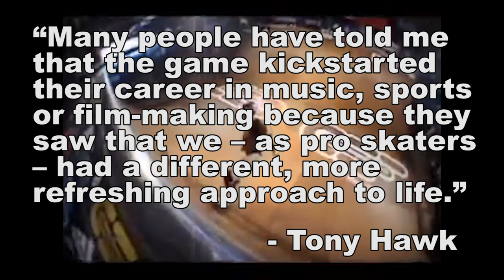How Tony Hawk's Pro Skater DEFINED 2000s Gaming | Majora Threat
Tony Hawk’s Pro Skater series is the best skating game series of all time, and defined the 2000s. With the release of the Tony Hawk’s Pro Skater 1 and 2 remake, here’s a video talking about the OG THPS series.

In this video, I talk about:
* What lead to the development of the Neversoft Tony Hawk video games
* Why the gameplay of THPS, Tony Hawk’s Underground, and Tony Hawk’s American Wasteland felt great
* Soundtracks influenced by skate culture, with punk bands like Bad Religion and NOFX, and eventually 2000s bands like System of a Down and My Chemical Romance.
* How the series defined 2000s culture, and impacted 2000s kids

CREDITS:
Created by Majora Threat: @Majorathreat
Assistant Editor and Script Editor by Vex: @vexahlias_

PS1: Tony Hawk's Pro Skater 2 (HD / 60fps)

Longplay of Tony Hawk's Pro Skater 3

NES Longplay [233] Skate or Die!

Top Skater (Arcade Cabinet) - S Class score @Nav_arcade

PS1 - Apocalypse - LongPlay [4K:WideScreen]

Beta Overview - Tony Hawk's Pro Skater 1 Part 2 - Final Beta [1/2]

Tony Hawks Pro Skater - Nokia NGage

Disney's Extreme Skate Adventure (PS2 Gameplay)

Tony Hawk’s Underground 2: The Movie (All Cutscenes)

Tony Hawk's Pro Skater 3 (PS2) - Secret Skaters

GTA 5 - Michael's FIRST PERSON Five Star RAMPAGE! (Epic Police Escape)

NFL 2k5 (2k17) First Person Football mode 60fps 16:9 1440p on PC PCSX2 (PS2 emu)

Mutant Football League - Gameplay 5 "Highlights"

Madden 13 - Gameplay (From E3) - Seattle Seahawks vs San Francisco 49ers

NFL Blitz (Nintendo 64) - Game Play

NBA Jam On Fire Edition Gameplay XBox One X On Fire game modes

Sonic Adventures Beautiful Facial Expressions

LONGPLAY #04 | TONY HAWK'S AMERICAN WASTELAND | PART 1

LONGPLAY #04 | TONY HAWK'S AMERICAN WASTELAND | PART 2

Longplay of Tony Hawk's Underground

Tony Hawk’s Pro Skater 2x - SKATE HEAVEN with 80’s Tony Hawk

Tony Hawk's American Wasteland 82 mln combo

Tony Hawks Underground 1 billion points part 2

Chad Muska Getting atacked by cops and Mike V goes to work ..

Santa Cruz - Wheels of fire - 1987 (FULL VIDEO)

All We Got Is Us - 90's Chicago Skate Video By : Doug Kenyon

Classics: Mark Gonzales in Video Days

New Deal's "1990 Retrospective" Montage

Tony Hawk's Pro Skater 5 is Heartbreakingly Bad - Gameplay Overview

Tony Hawk's Pro Skater 4 (2002) retrospective (All goals, pro goals & challenges 100%) PS2 gameplay

NBA Street Vol. 2 - Gameplay [1080p] [60fps]

Jordan Thackeray in 'Don't worry Gordo, the universe will get us there'

Classics: Rodney Mullen "Virtual Reality"